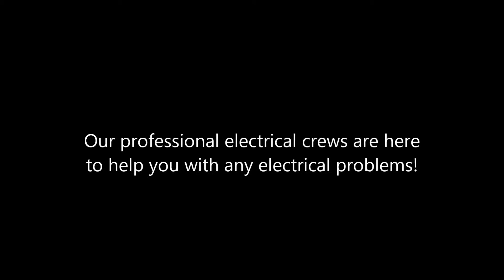La Conchita Electrical Installation Shafran Construction